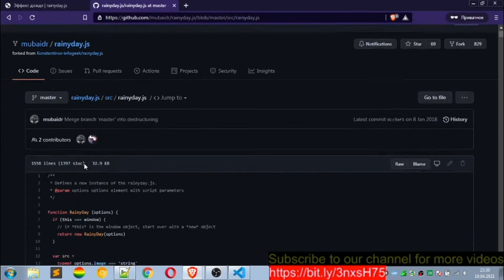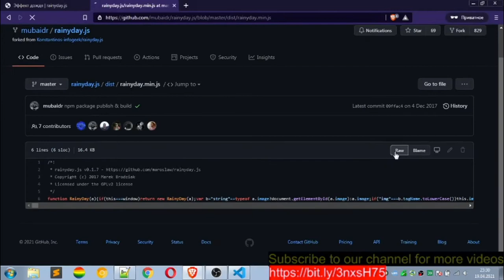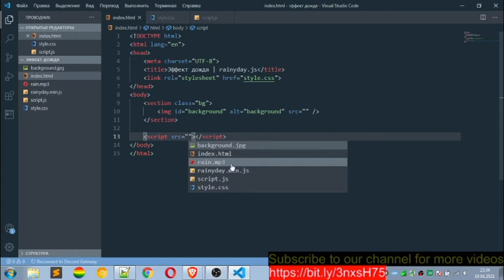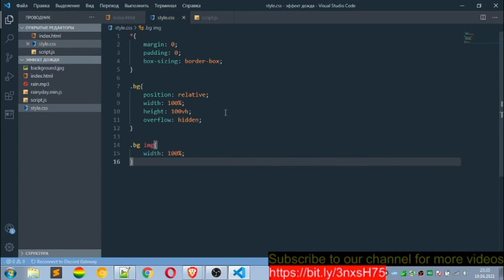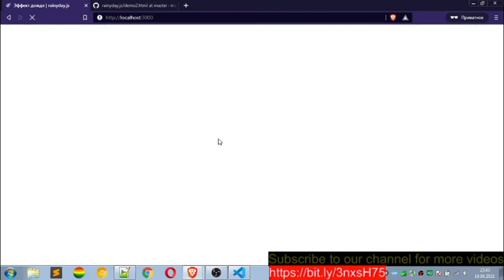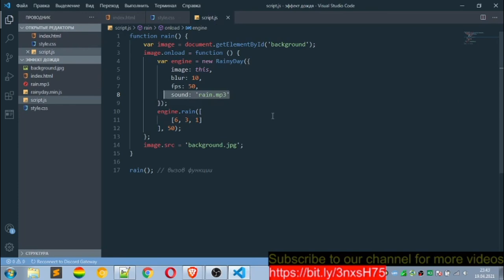Как сделать эффект дождя? (HTML,CSS, JS) | Rainyday.js